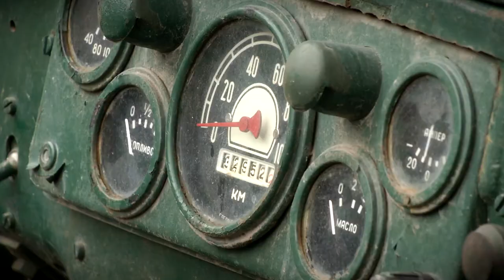По традиции в последнее воскресенье октября в России отмечают День автомобилиста